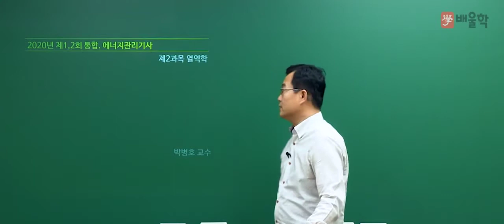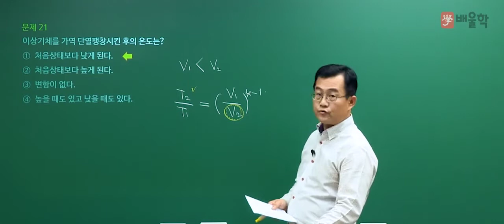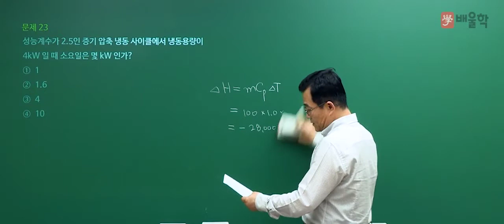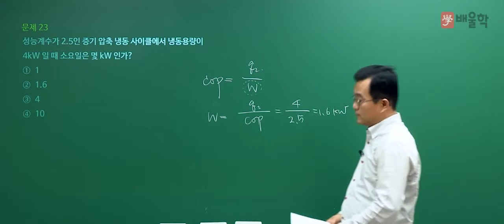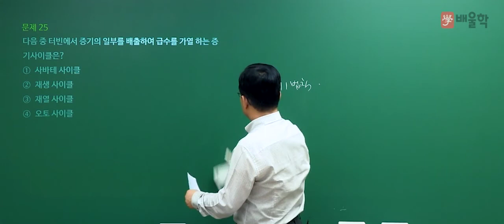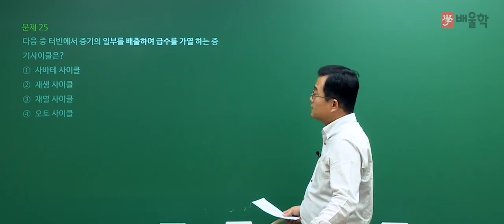[에너지관리기사 필기] 2020년 통합 1,2회 필기 기출 풀이 2과목 열역학 - 박병호 교수님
2020년 통합 1,2회 에너지관리기사 필기 2과목. 열역학 기출문제 해설 강의!